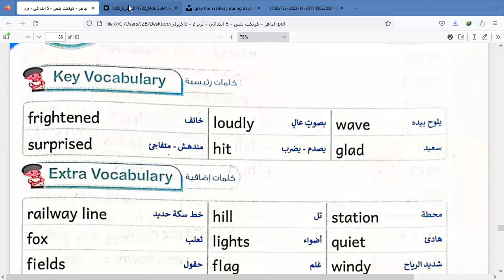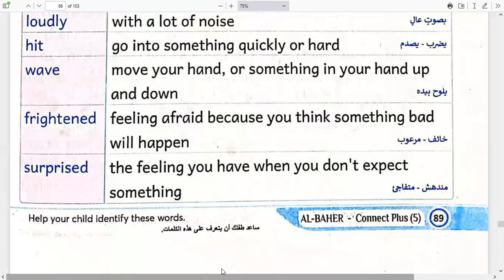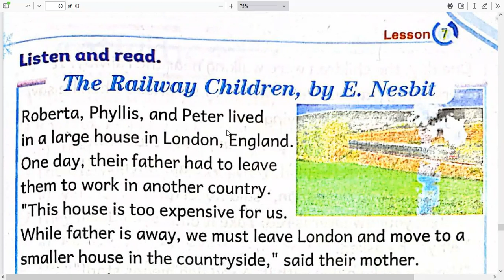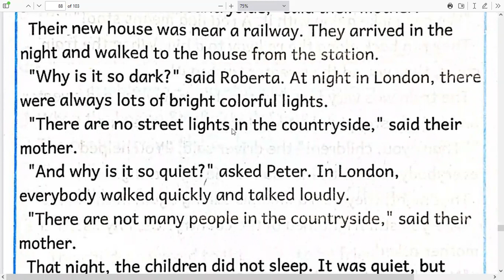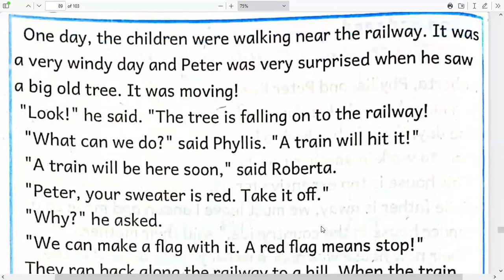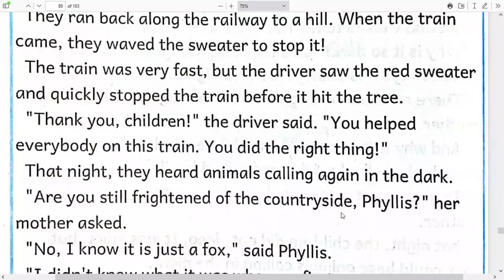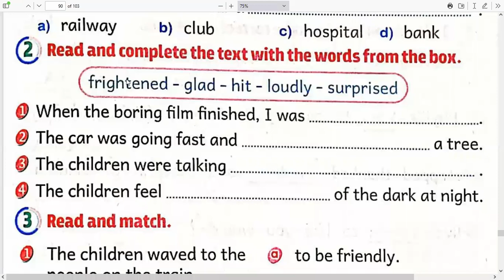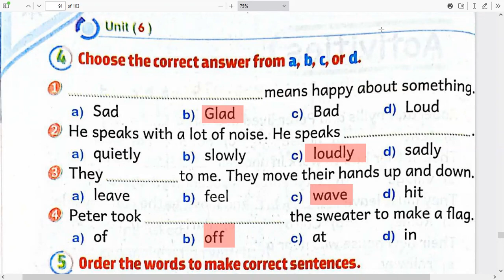Connect Plus 5 | Unit 6 | Lesson 7 | كونكت بلاس الصف الخامس | الترم الثاني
.. الصور المصاحبة من كتاب الباهر
بعض الفيديوهات  متاحة فقط للمنتسبين للقناة ⭐️
انضم للقناة حتى تستطيع مشاهدة كل الفيديوهات
ما عليك سوى الانتساب إلى هذه القناة للاستفادة من المزايا:
متاح دروس أونلاين برايفت ومجموعات